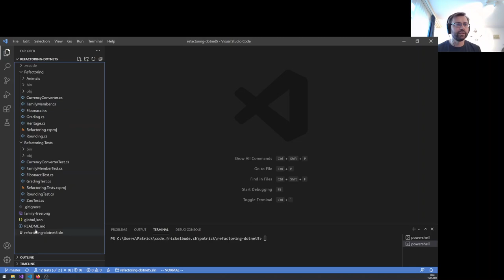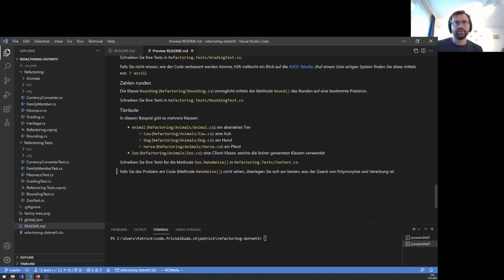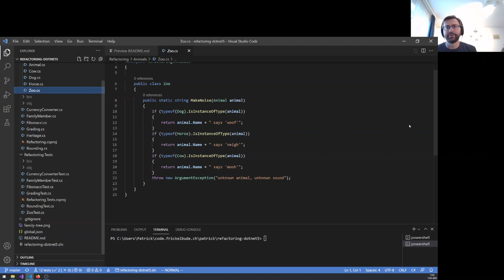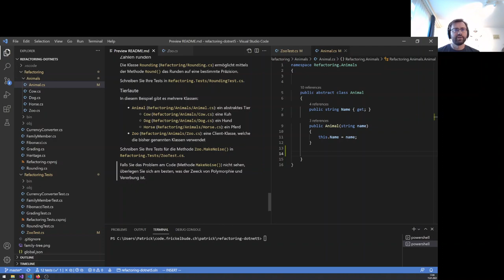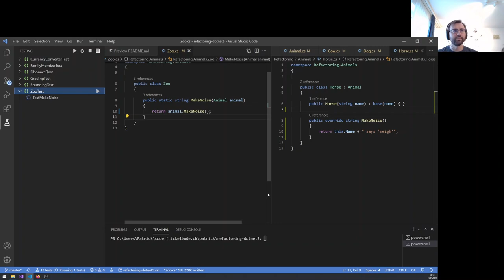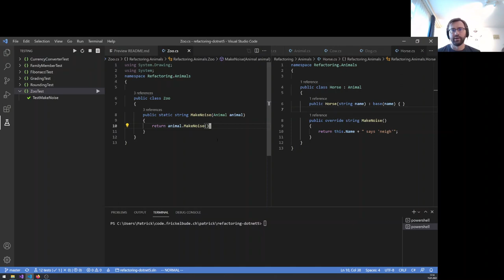Refactoring 5: Polymorphie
Das Klischee-Beispiel der objektorientierten Programmierung schlechthin: Tierlaute mit falsch verstandener Polymorphie.